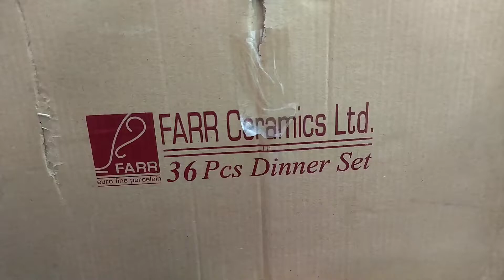Farr ceramic dinner set 36 pcs ||unboxing and over view | Made in Bangladesh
farr ceramics dinner set 27, 32,36, available

Dinner set  discretion
munnu dinner set price in Bangladesh|ডিনার সেট|৩২ পিস ডিনার কালেকশন|32 pic dinnerset set new 2021 Estyak crockeries

আমি এই ভিডিওতে দেখিয়েছি নতুন ডিনার সেট এবং ৩২ পিস চারকোনা ডিনার  সেট এর দাম আপনাদের মাঝে দেখিয়েছি। আপনাদের ভিডিও দেখে ভালো লাগলে লাইক করুন।আর আপনার যদি ডিনার সেট সম্পর্কে জানতে চান। আমাকে কমেন্ট করে জানান আমি আপনার কমেন্ট এর উওর দেওয়ার চেষ্টা করবো ইনশাআল্লাহ। যেকোনো ডিনার সেটের দাম জানতে কমেন্ট করুন।
ধন্যবাদ
☞ক্রোকারিজ জগতে আপনাকে স্বাগত।
☞ডিনার সেট কিনতে চলে আসুন
☞মানস্মত ডিনার সেট কিনতে আজই চলে আসুন।
☞লোকেশনঃ- শেরপুর,বাসস্টেন্ড, মেহেদী ক্রোকারিজ হাউজ, মডার্ন মার্কেট,শেরপুর,বগুড়া

ভালো মানের ডিনার সেটের দাম#estyakcrockeries